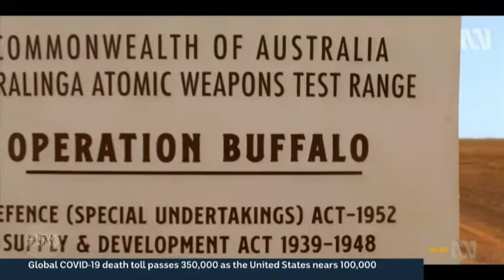ABC News Breakfast interview's James Cromwell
ABC News Breakfast interview's James Cromwell about the new series he is starring in called 'Operation Buffalo'. Broadcast: 28th May, 2020